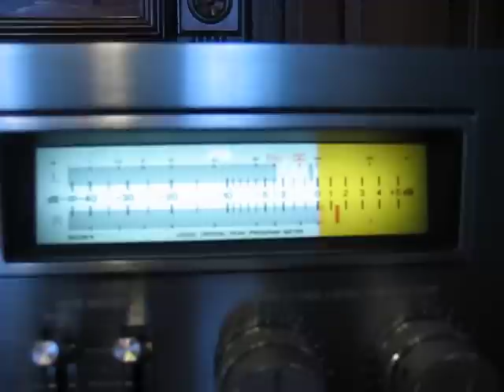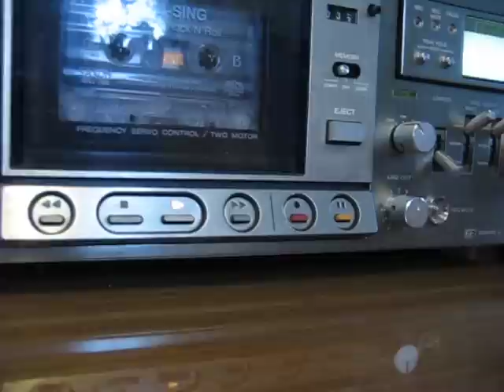SONY TC-K8B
Kazettás magnó